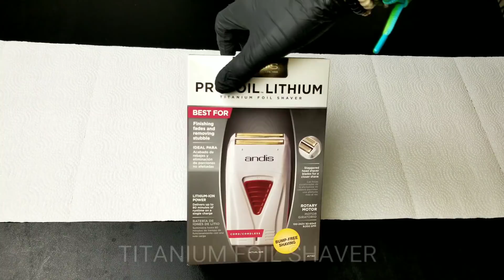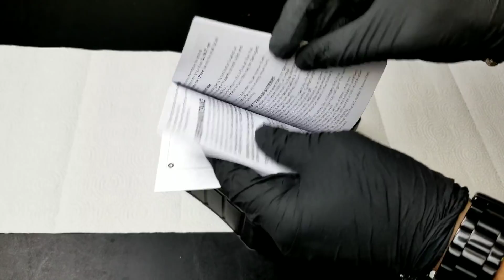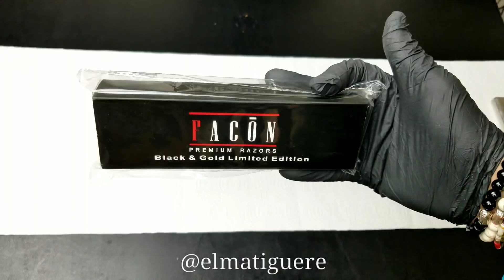El Ma Tiguere / Muestras Sus Nuevas Herramientas De La BarberShop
Hola a todos mis suscriptores y no suscriptores vamos a traquilarlos a todos Jejejej. Bueno en este vídeo le muestro dos aparatos de de peluqueria p barbershop, aquí le muestro una andis Titanium Foil Shaver y una porta navaja que para las dos son muy buenas herramientas de trabajo y senlas recomiendo al 100 por ciento. 👌
Link...  De la porta navaja ⬇️⬇️⬇️⬇️⬇️⬇️⬇️⬇️⬇️⬇️⬇️⬇️⬇️

Facón Professional Straight Edge Barber Razor with Adjustable Tension Screw + 10 Blades - Salon Grade Quality Cut Throat Shavette - Japanese Stainless Steel - Black & Gold Limited Edition Gift Box

Link... De la andis Titanium Foil Shaver

andis 17150 Profoil Lithium Andis